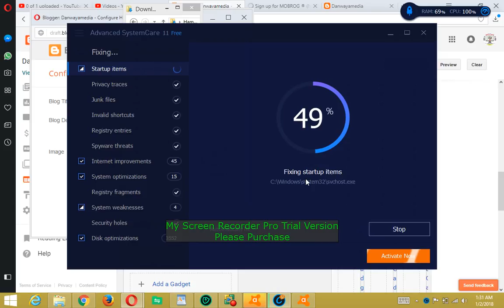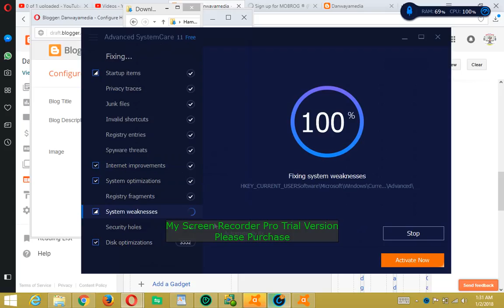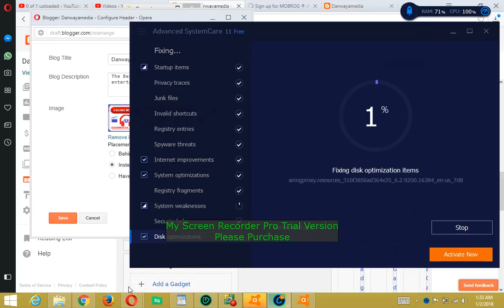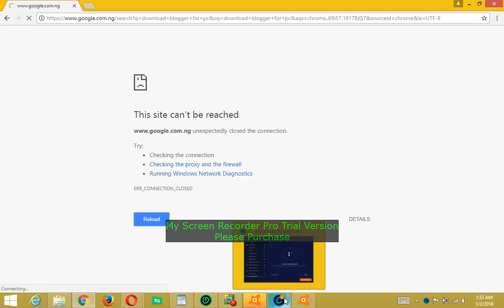boost your computer to get it fast by using advanced system care